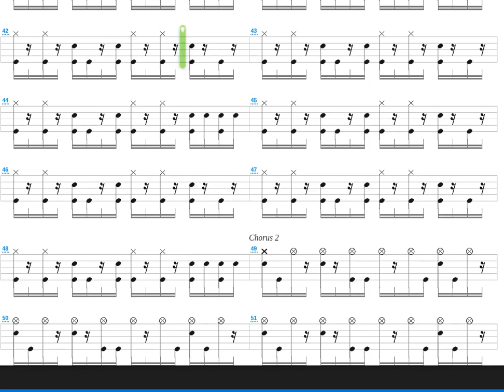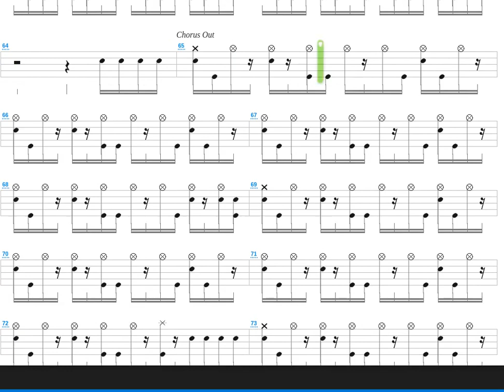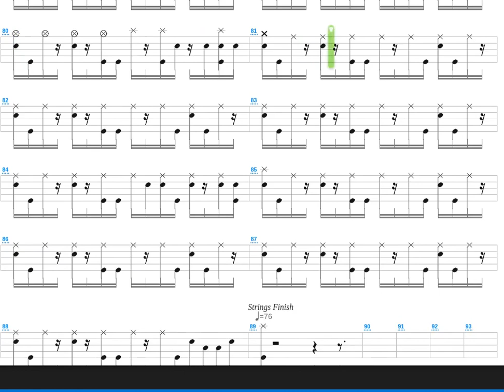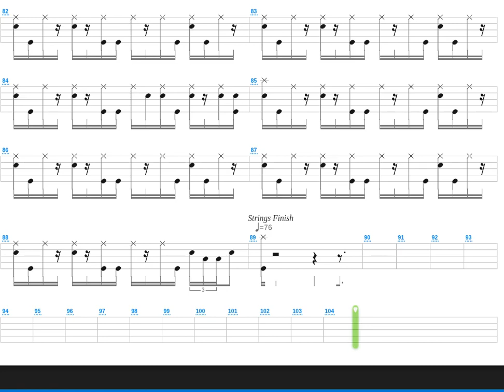Tourniquet + Evanescence + Drum only + Drum tab